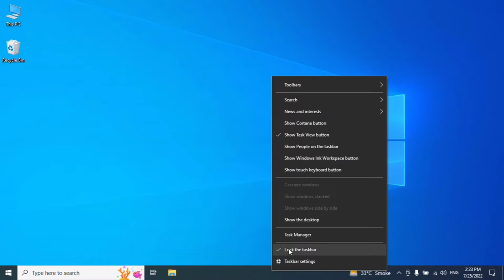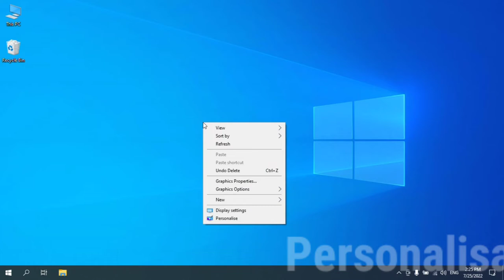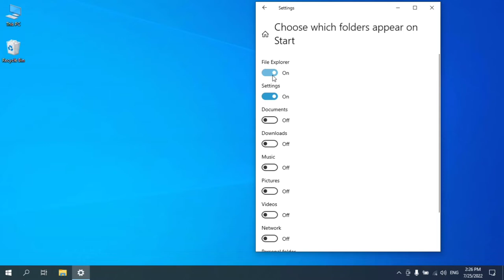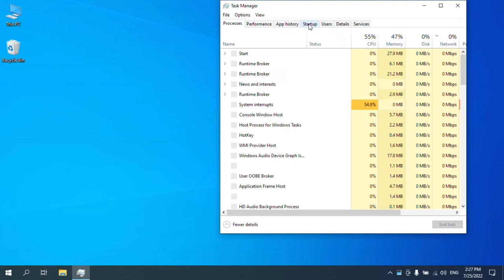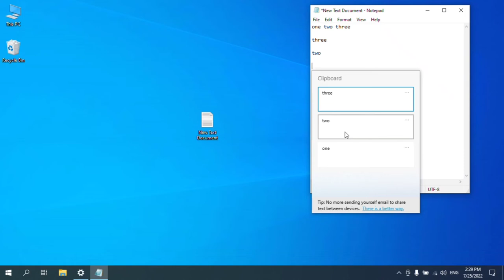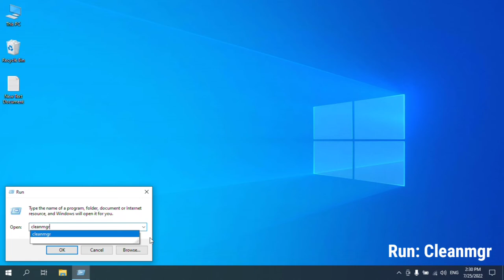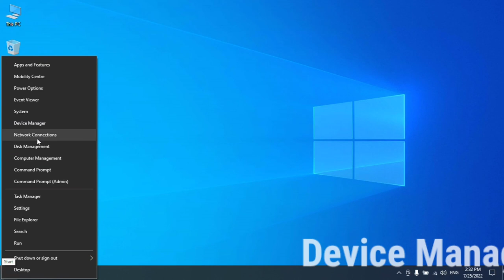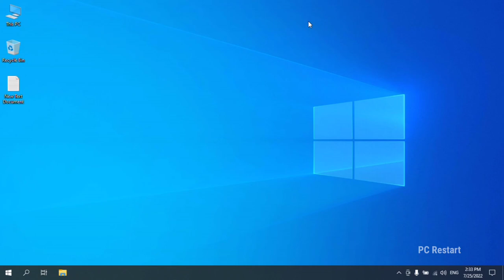PC: Windows 10 Settings You Should Change Right Now!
These are the Windows 10 settings you should change right away. When you get a new Windows 10 PC, there are settings that you’ll likely want to change to improve the performance, increase your productivity, and enhance the overall usability. In this video, I’ll show you 10 Plus settings that you’ll want to change right now!

🔻Change Microsoft windows Default Settings🔻

Windows Update
Disable Notifications
Disable Cortana
Disable Search Highlights
Disable News & Interests
Enable Smart Search
Personalization Settings
Storage Sense
User Account Control
Disable Start up Applications
Enable Clipboard History
Disable Background Apps
Disable Game Mode
Turn Off Power shell
Enable Command Prompt
Speed & Duplex 100 Mbps Full Duplex
Disable Large Send Offload v2 (Ipv4)

Techinfo is a important source for the technology that we use each day. Whether it’s discussing computer operating system tricks, the latest tips for your mobile phone, finding out about the newest gadgets, or letting you know about the best settings, tips, and tricks for Windows 10, Techinfo unlimited topics on technology for the smart YouTube viewer.